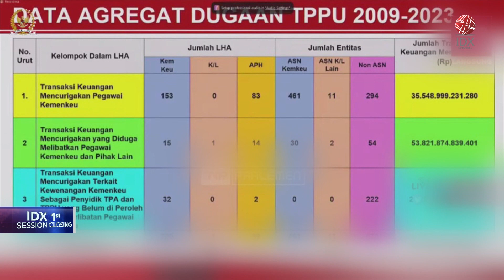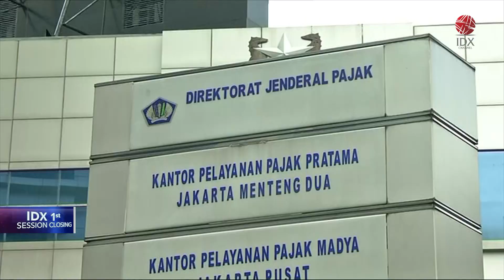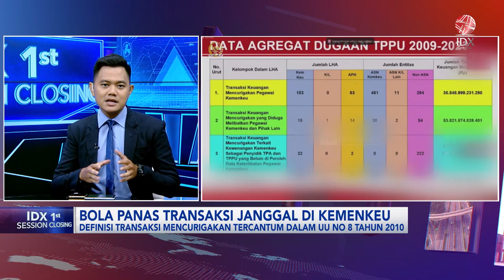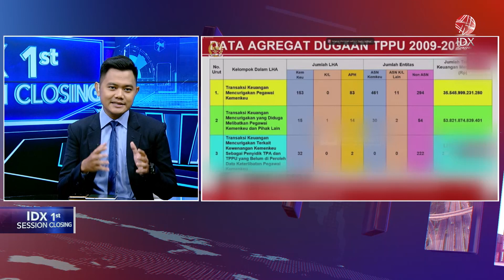Bola Panas Transaksi Janggal di Kemenkeu | 1ST SESSION CLOSING 30/03/2023